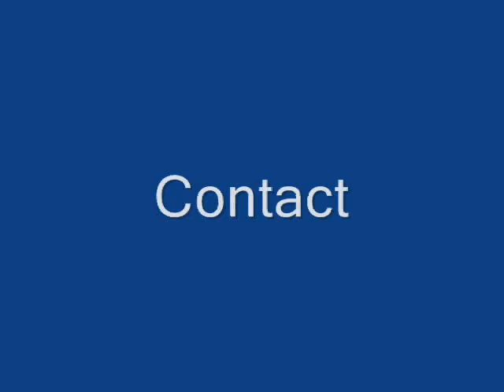'99 APHA mare for sale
This is a top notch bred mare that has 29 open western pleasure points, 28 amateur western pleasure points, 2 amateur halter points, and 22 youth western pleasure points.  She is a full sister to Just Say Jose; out of RR Jose Cuervo & Dollie Pine Robin.  She is a natural mover that will get you noticed in the show ring.  She has also been shown in youth and amateur showmanship and horsemanship.